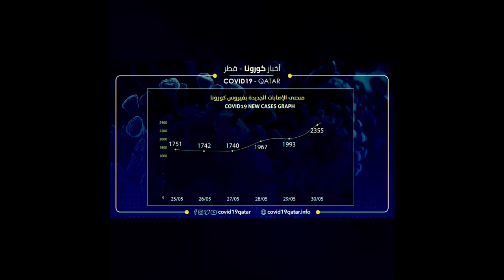آخر مستجدات كوفيد 19 في ⁧‫قطر‬⁩